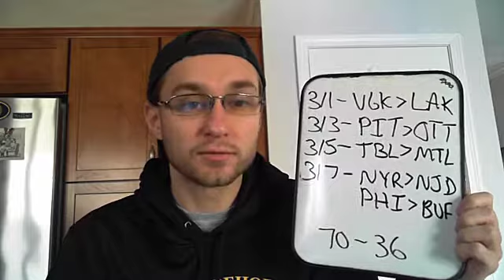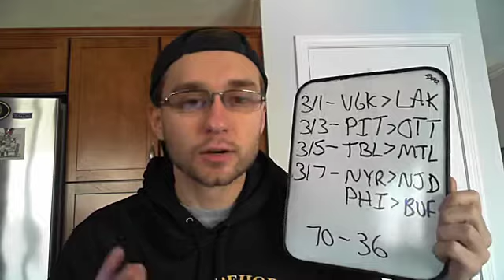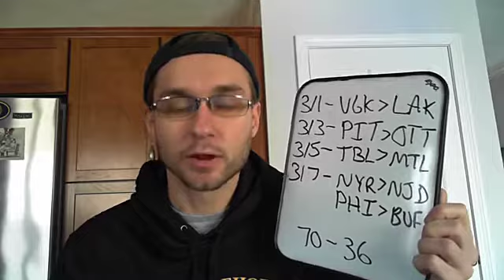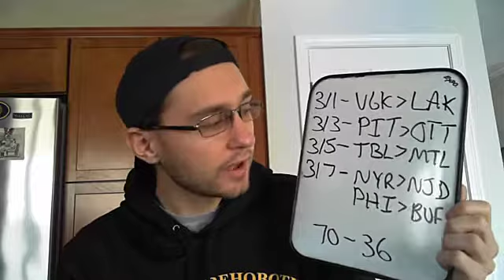NHL Picks of the Week: 3/1/20-3/7/20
Here are 5 game picks for this coming week in the NHL